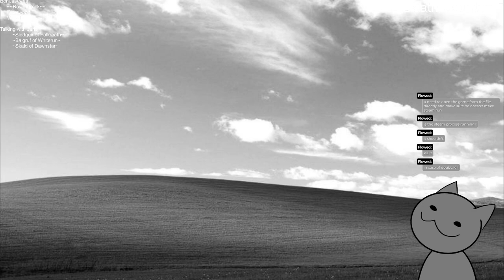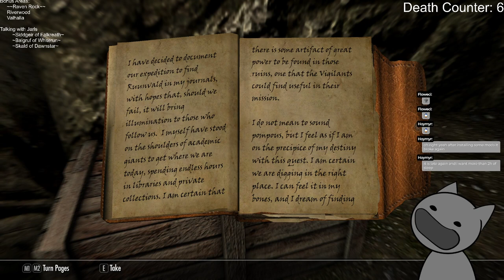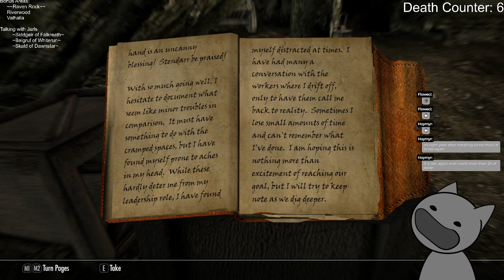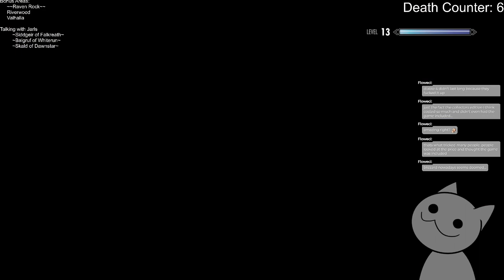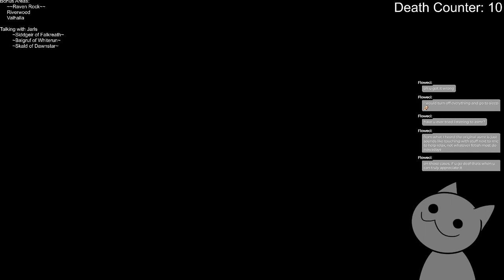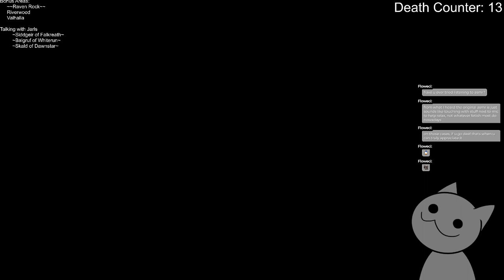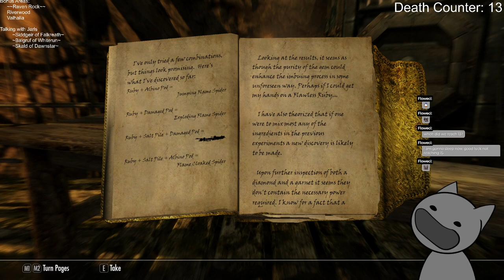Randomized Doors! Beginning the quest to read every book! [Twitch VOD]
Stealing all the books and getting very lost!

This is the recorded version of a Twitch stream from my channel I stream every Wednesday and Friday at 12pm PST/PDT along with occasional guerilla streams throughout the week!

Big thank you to @Sakurai_Mon on Twitter for letting me use their amazing MO VTuber model!

*BRB Music:* “Beamrider” by boipurple [youtu.be/WpQM1jrBQX8]

*Game:* [Skyrim: Special Edition]

*Mod List:*
All mods were downloaded from Nexus Mods and managed using Vortex. Bolded names are mods I highly recommend/favorites of mine. Apologies if any of the names are not exactly as shown on Nexus. I copied the names as seen on the mod loader. The list does not contain all compatibility patches and alternate versions used.

ApachiiSkyHair
ApachiiSkyHair a NATURAL retexture
*Apocalypse - Magic of Skyrim*
Argonian Improvements Horns
Book Covers Skyrim SE - Lost Library
Cloaks of Skyrim
Convenient Horses
Covereyes SE
CoverKhajiits
*Cutting Room Floor*
FISSES
Immersive Armors
Immersive Patrols
MCM Helper SE
Odin - Skyrim Magic Overhaul
*Ordinator*
Papyrus
Powerofthree’s Tweaks
RaceMenu
Reading Is Good
*Skyrim World Randomizer*
*SkyUI*
Wearable Lanterns

*Randomized Skyrim VODS:*